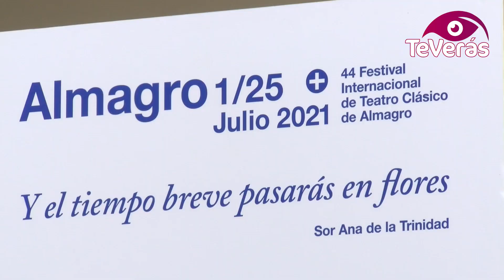El 44 Festival de Almagro ha sido un éxito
Finaliza la 44 edición del Festival de Teatro Clásico de Almagro con un balance muy positivo. Más de 16.000 espectadores no han querido perderse la programación, cuya recaudación en taquilla ha superado los 300.000 €, con un 90% de las entradas vendidas. De las 93 funciones que se han podido vivir, 62 han sido llenos absolutos. Además, más de 7.000 personas han visitado las diferentes exposiciones presentes por el municipio. Y es que Almagro ha vuelto a ser durante todo el mes, la capital del Siglo de Oro español.